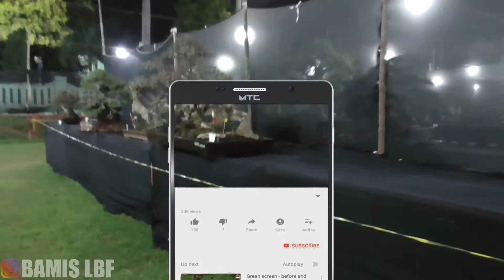kontes bonsai nasional probolinggo 2022 part 8